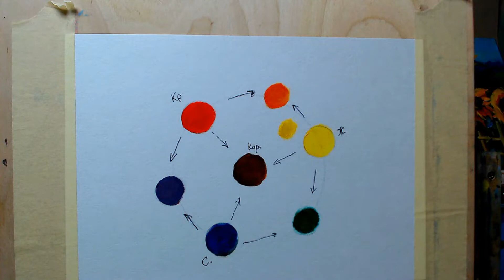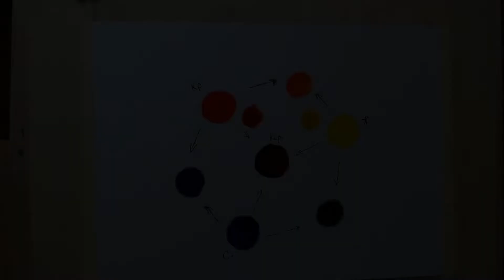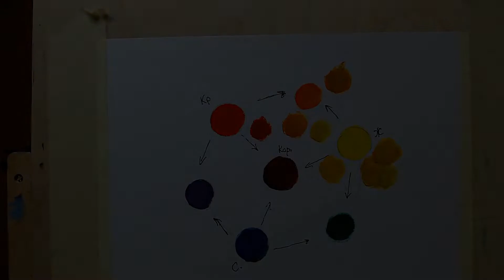смешиваем краски часть 1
Как смешать краски,
как затемнить цвет, как высветлить цвет.

▶ХОТИТЕ ПОДДЕРЖАТЬ МОЙ КАНАЛ ?

▶ МУЗЫКА В ЭТОМ ВИДЕО:

Купите классную кружку, шляпу или футболку (по крайней мере, я думаю, что они крутые)